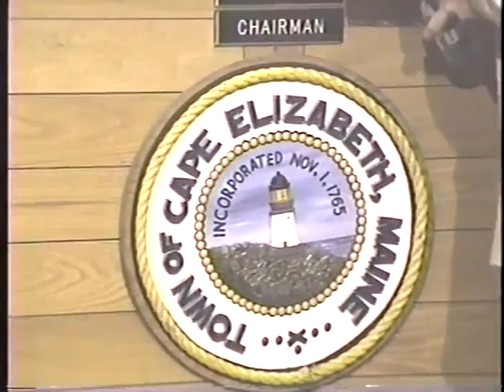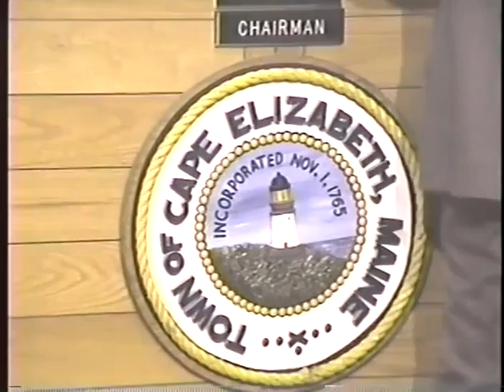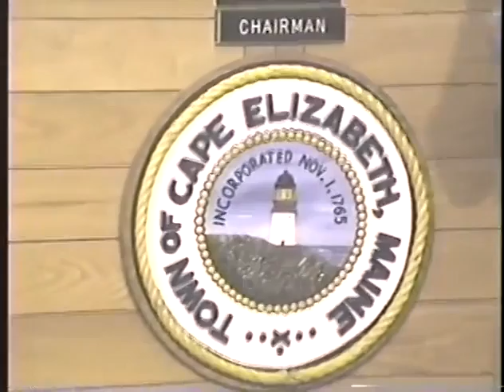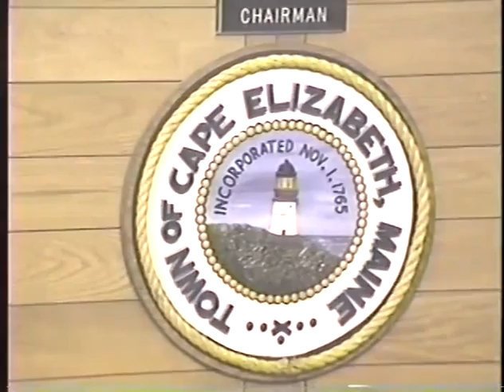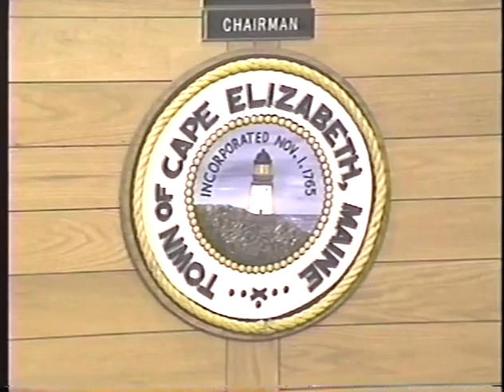tc19880411 1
11:07 Continue meeting